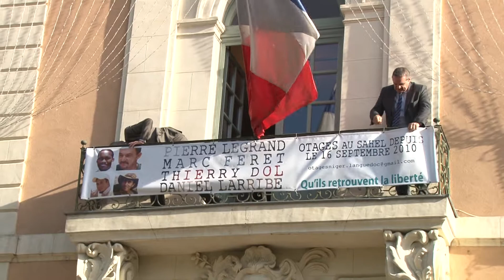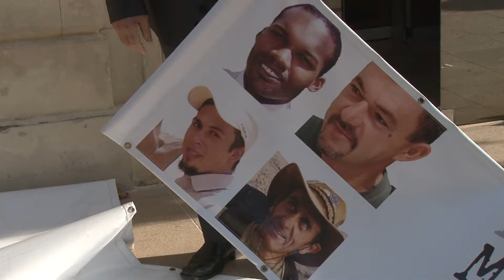Les otages du Sahel sont libres !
Comme un symbole après leur libération hier soir, la banderole de soutien aux 4 otages du Sahel, dont le mialétain Daniel Larribe, a été décrochée de la façade de la mairie ce matin.
Réaction de Max Roustan, maire d'Alès, président d'Alès Agglomération.